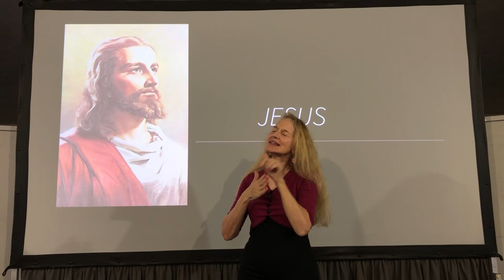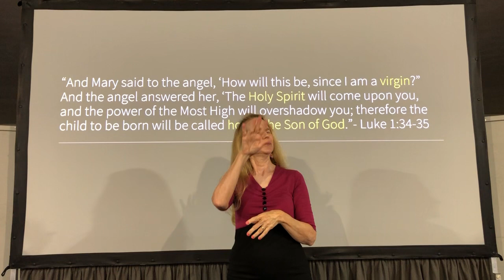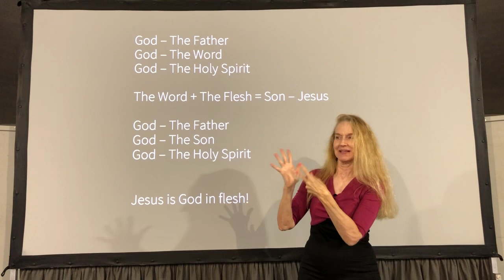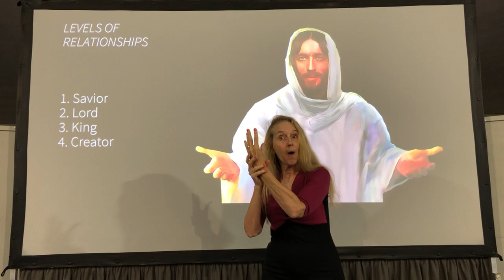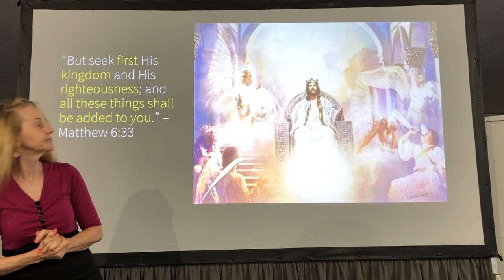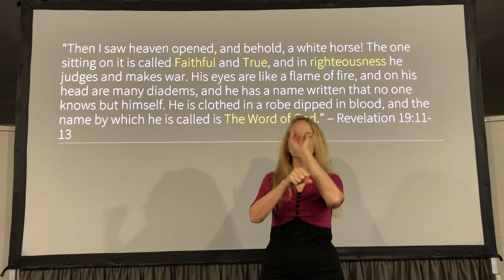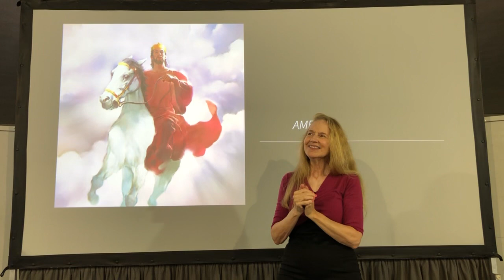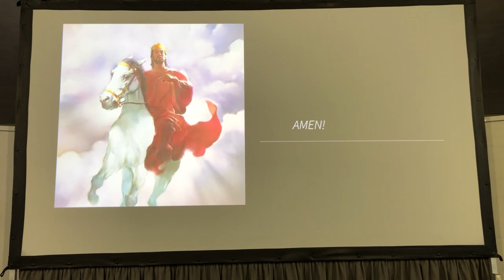JESUS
Susie Squire is a Sunday School teacher at Deaf Church Knoxville, Knoxville, TN - 5/28/2023. ASL only - no voice.